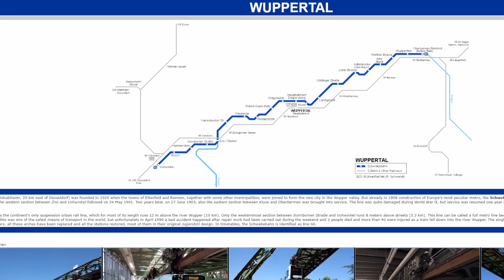Traincraft SERVER #30 - SPECIÁL + Davidov a jeho metro!!!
Dneska si postavíme spoustu věcí, máme tu speciál a to je hlavní!